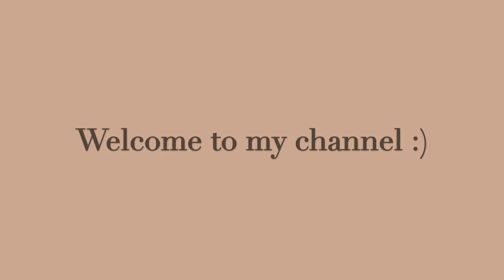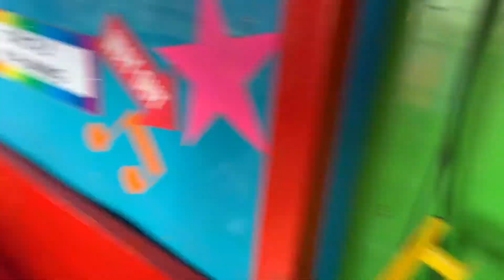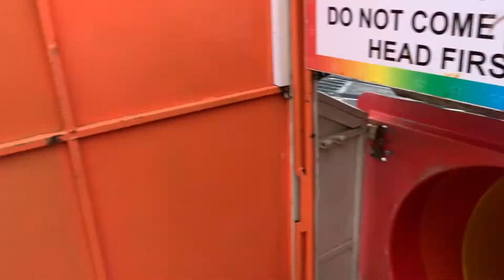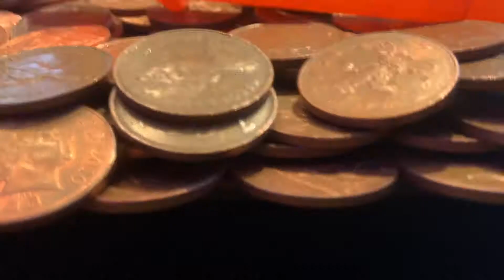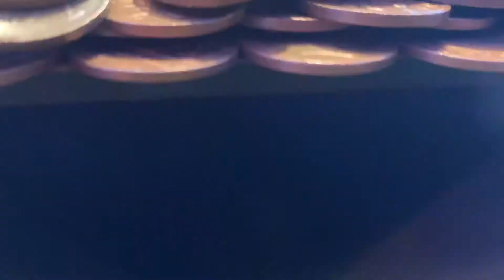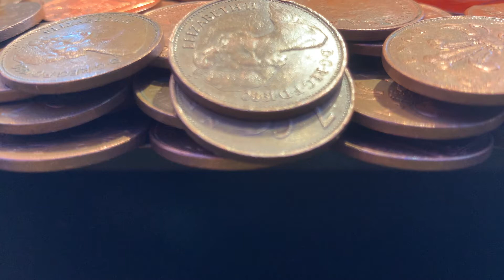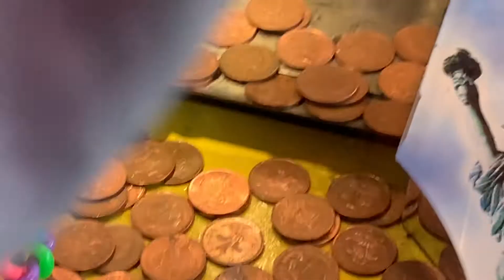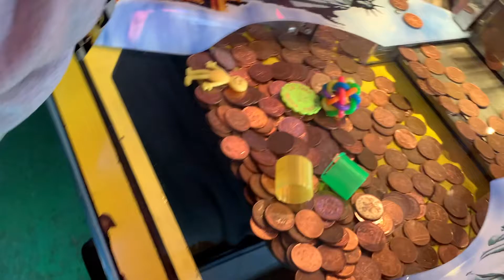i went to a fair, with Sasha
you have been warned for flashing lights and explicit language!!!
this is your warning.
so I went to a fair during rona time, a local one.
I used no money and they had a token system, it was fun
everyones temperature was check on arrival

the rides you see are the waltzers, arcade, dodgems and the fun house.

all footage is unedited.
I own no music on this video if you happen to hear copyrighted music.

stay safe,
all the love,
jess